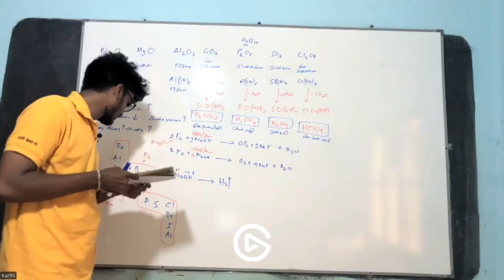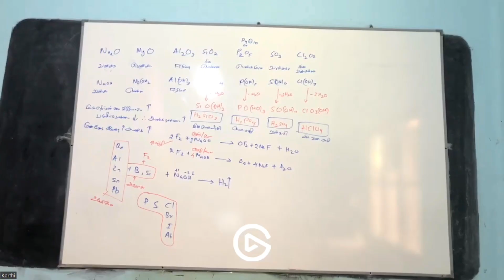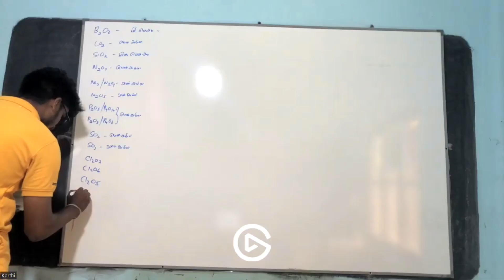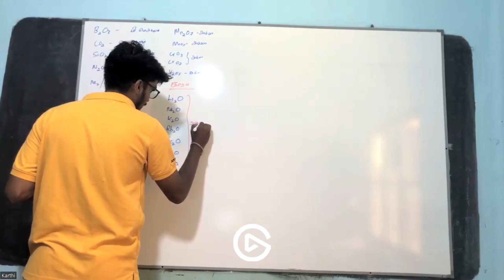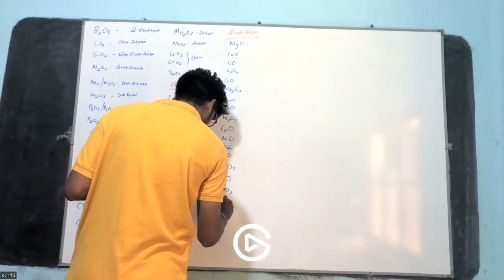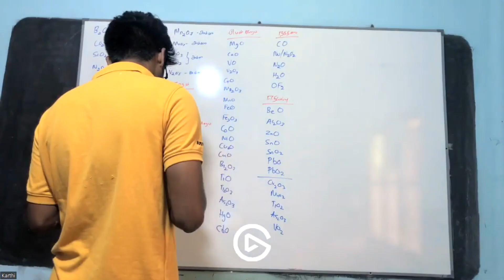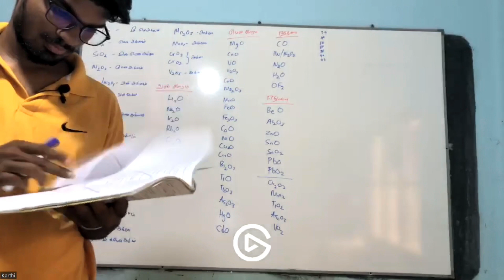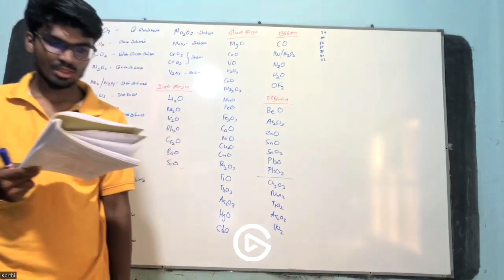Inorganic Chemistry 🧪 Series 7…